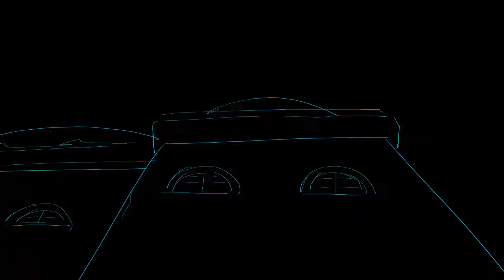Journey to West 2_sc31_visual conti_storyboard (스토리보드)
Journey to West 2_sc31_visual conti_storyboard